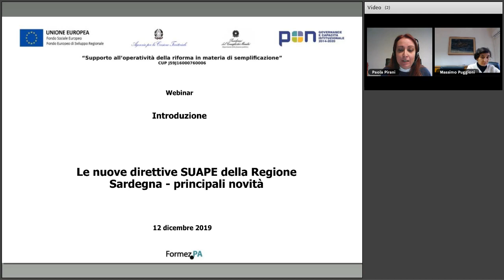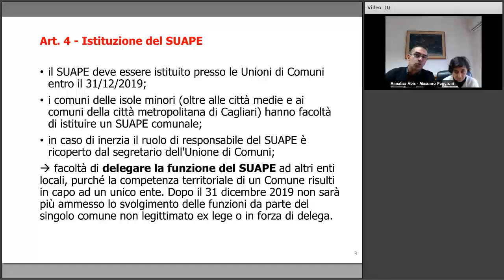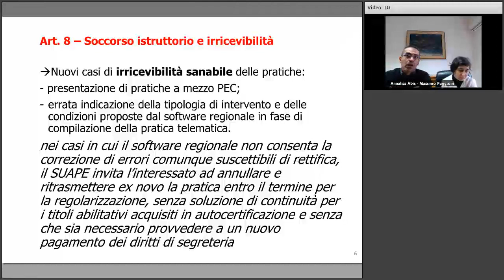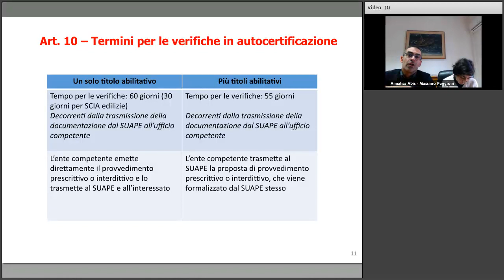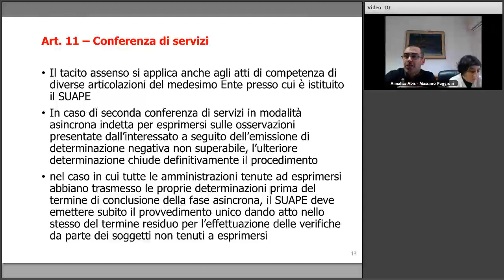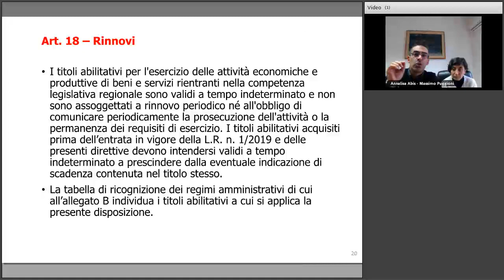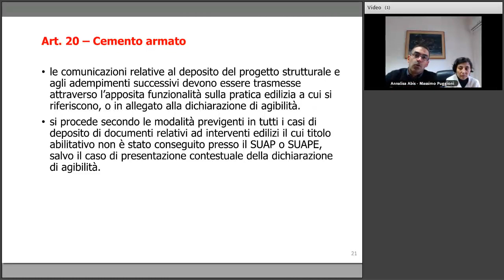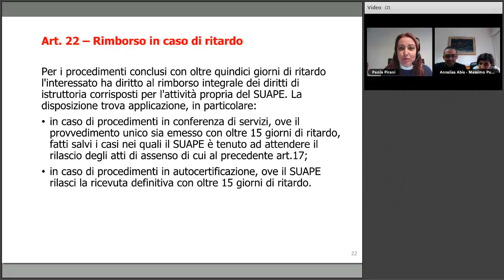Le nuove direttive SUAPE della Regione Sardegna - principali novità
In esecuzione di quanto disposto dalla Legge di Semplificazione n. 1/2019 della Regione Autonoma della Sardegna, la Giunta Regionale ha approvato il 5 dicembre 2019 le nuove direttive SUAPE, che contengono una serie di disposizioni innovative di interesse per i SUAPE, gli altri enti coinvolti nei procedimenti unici, cittadini e professionisti. Le direttive entreranno in vigore il giorno successvo alla pubblicazione sul BURAS.